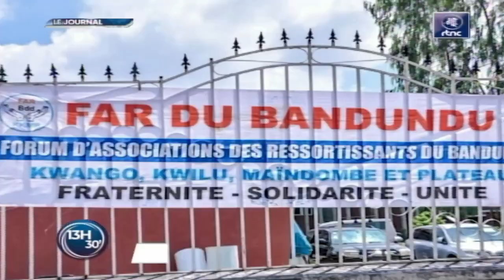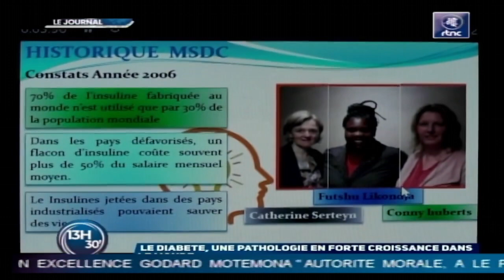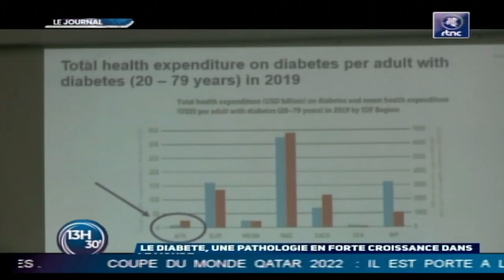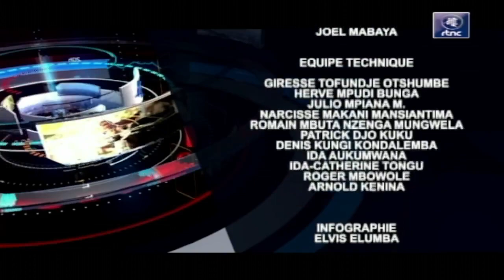MIDI ACTUALITÉ DE 13H30 DU MARDI 15 NOVEMBRE 2022